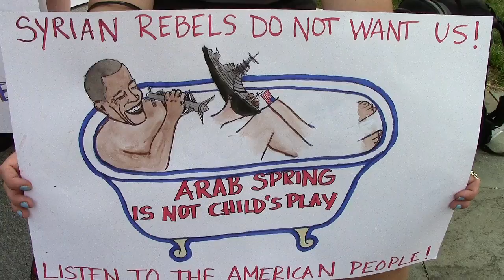Smoke Down Prohibition 8 - Part 23